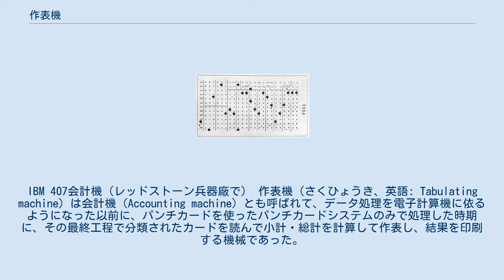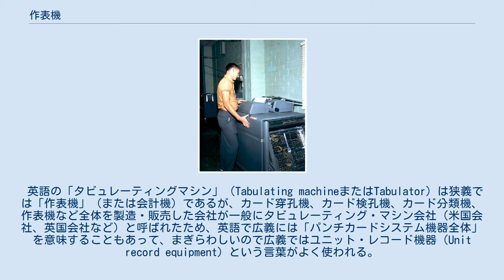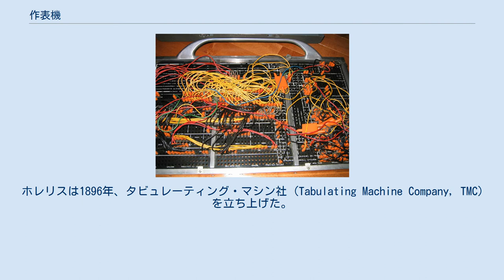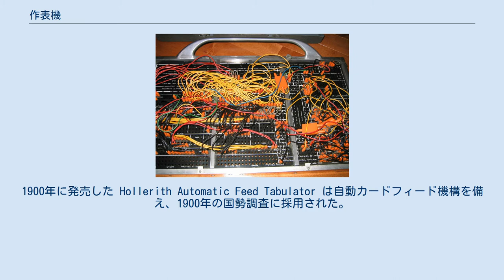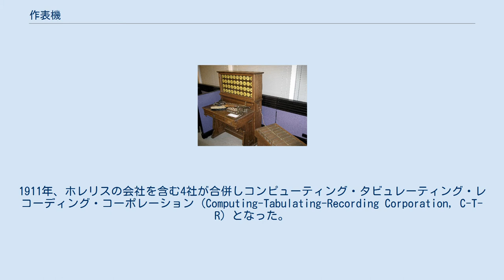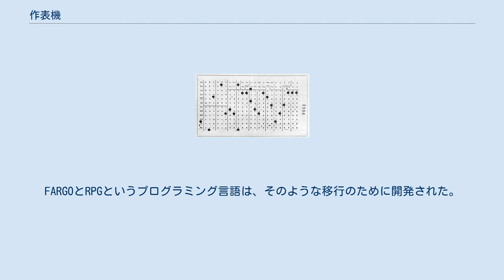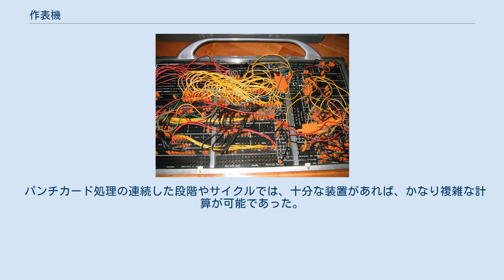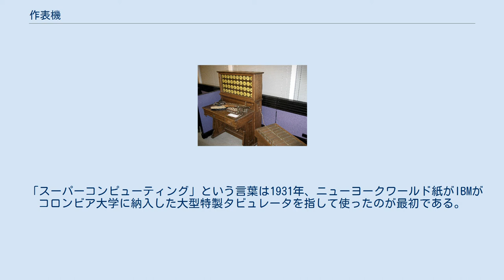作表機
IBM 407会計機（レッドストーン兵器廠で） 作表機（さくひょうき、英語: Tabulating machine）は会計機（Accounting machine）とも呼ばれて、データ処理を電子計算機に依るようになった以前に、パンチカードを使ったパンチカードシステムのみで処理した時期に、その最終工程で分類されたカードを読んで小計・総計を計算して作表し、結果を印刷する機械であった。
ハーマン・ホレリスが発明し、1890年の米国国勢調査のデータ処理で初めて使用された。
その後コンピュータが普及するまでデータ処理に広く使われた。
 英語の「タビュレーティングマシン」（Tabulating machineまたはTabulator）は狭義では「作表機」（または会計機）であるが、カード穿孔機、カード検孔機、カード分類機、作表機など全体を製造・販売した会社が一般にタビュレーティング・マシン会社（米国会社、英国会社など）と呼ばれたため、英語で広義には「パンチカードシステム機器全体」を意味することもあって、まぎらわしいので広義ではユニット・レコード機器（Unit record equipment）という言葉がよく使われる。
 コンピュータ歴史博物館にあるホレリスのタビュレーティングマシンとソータ (1890) ホレリスのパンチカード 1880年の国勢調査は集計に7年を費やし、結果が出たときには既に時代遅れの数値と言わざるを得なかった。
1880年から1890年にかけての移民などを原因とするアメリカ合衆国の急速な人口増加により、1890年の国勢調査は約13年かかると予測された。
アメリカ合衆国憲法は国勢調査の数値を元に州ごとの課税配分と連邦議会の州ごとの定数を決定することを要求していたため、もっと素早く集計する方法が必要とされた。
 この目的のため、1880年代末ごろ、パンチカードはホレリスにより発明された。
発想の元は直接には、鉄道の切符において、車掌が切符に穴を開ける位置によって情報を付与していた（例えば、目的地、旅客の年齢など）ところからである。
同様のものは機械制御用として以前から存在しており（例えば、オートマタ、ピアノロール、ジャカード織機など）たとえばピアノロールは「楽曲のデータ」を、ジャカード織機のそれは「布の柄のデータ」を記録しているものと見ることもできるが、それをデータ処理に利用したのがホレリスの発明と言える。
ホレリスは紙が絶縁体として機能し、穴の開いたところだけ電気を通すことができると気づいた。
当初紙テープを試してみたが、最終的にパンチカードに到達した（当初はホレリスカードと呼ばれていた）。
 ホレリスは丸い穴を12行24桁の格子状に開けるパンチカードを採用した。
彼の機械は継電器（とソレノイド）を使って機械式カウンタをインクリメントする。
バネ付きの針金がカード読み取り機の上部に並んでいる。
カードは水銀のプール群の上にセットされ、各プールはカード上の各穴の位置にある。
針金をカードに押し付けると、穴のある位置では針金が水銀のプールに浸り、電気回路が形成される。
その結果がカウンター（計数器）に送られ、ベルを鳴らしてカードが読み取られたことを操作者に知らせるのである。
 タビュレータには40個のカウンタがあり、それぞれ100個の目盛りがついたダイヤルでカウントを示す。
ダイヤルには2本の針があり、1本はカウントアップするたびに動き、もう一本は前者が一周するごとにカウントアップする。
そのため、カウンタは最大10,000までカウント可能である。
カウンタにはパンチカードの特定の穴を対応させることができ、継電器による一種の論理回路を使って一連の穴の組み合わせをカウントさせることもできる。
 例えば、既婚の女性をカウントするなどである。
またカード格納部が複数あって、読み取った情報に従って一箇所のカード格納部の蓋が開き、そこに読み取ったカードが落とし込まれるようになっていた。
 ホレリスの技法（カードとタビュレーティングマシンとキーパンチ機）は1890年の国勢調査で採用された。
カードには、年齢、住居種別、性別などの情報がコード化されて格納される。
事務員は集められた情報をカード上にパンチすることができた。
1890年の国勢調査は予定より数カ月早く18ヶ月で完了し、その期間内に二重チェックも行われた。
予算より遥かに少ない金額で済んだ。
 この技術が会計や在庫管理に利用できることは明らかだった。
ホレリスは1896年、タビュレーティ...